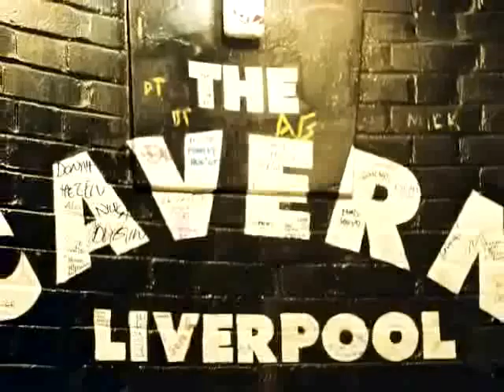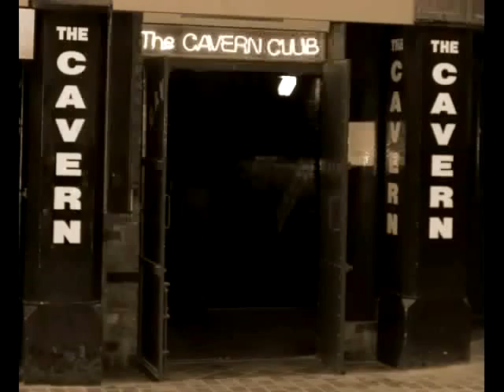A Hard Day´s Night/Antonio Navarro (piano) 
Just to have a good moments.